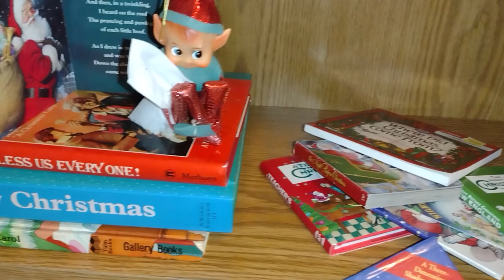A QUICK PEEK AT MY FIRST CHRISTMAS DECORATION FOR 2022 VIA A DECLUTTERING POEM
I wrote a decluttering poem and made a little video using some of my Christmas books and an elf that's been in the family for over 50 years. In the end, I decided it was the perfect Christmas decoration for a declutterer. I call it: "MERRY ELF MESS"

If you can't comment here, you can leave a comment on my Community Post about the elf.

Tuesdays: Tiny Tidy Tuesday--open collab series hosted by The Helpful Home
First Friday of the Month: 10 Minutes Better--open collab series hosted by me
Remaining Fridays: Decluttering (currently my basement)
Sunday's: SUNDAY BOOK DECLUTTER WITH ME

Join me as I continue clearing the clutter from my home. We can do it together.

And stick around to the end for another decluttering poem.

HAPPY DECLUTTERING!!!

recovering hoarder going messy to minimal